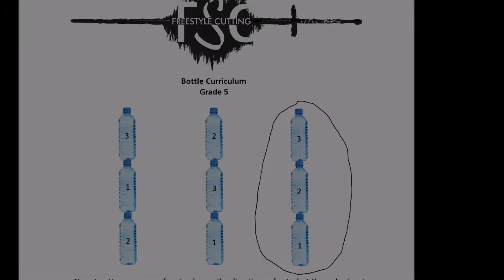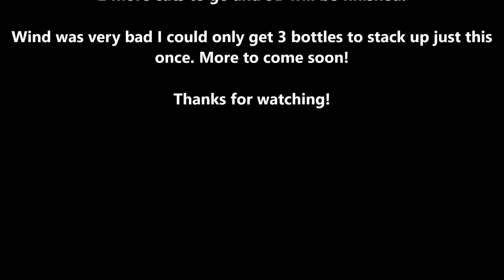5B - 3 (The Ladder Triple)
The wind was horrible today, I wanted to at least nail the ladder triple since I came so close last time I had a session. After I nailed it the wind picked up even more, and even though I made many attempts to stack the bottles the wind kept blowing them AND my tripod over.

Next time I'll attempt the remaining cuts in 5B. Then try and get a better ladder triple, it was a "technical" win since I cut the neck off the bottle, but hey as Vin Diesel said, it doesn't matter if ya win by an inch or a mile, winning is winning, so for now I'll take this is as a successful cut.